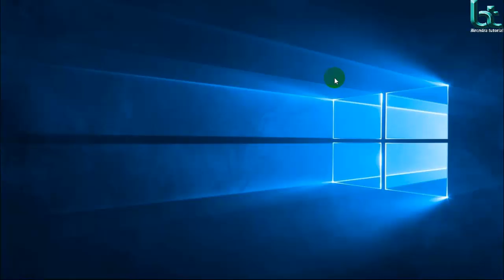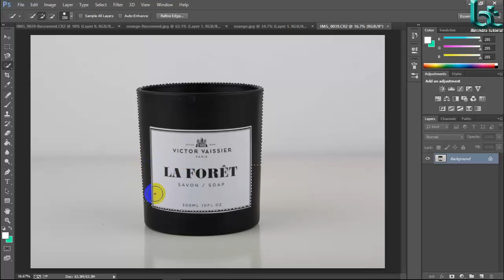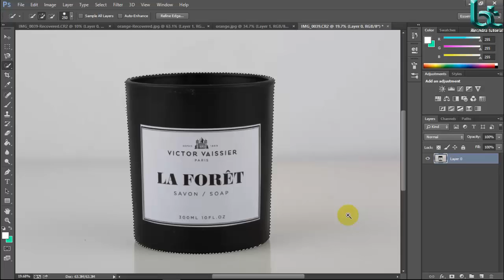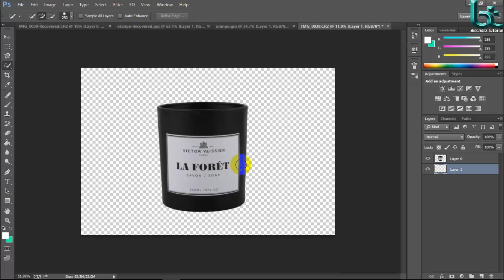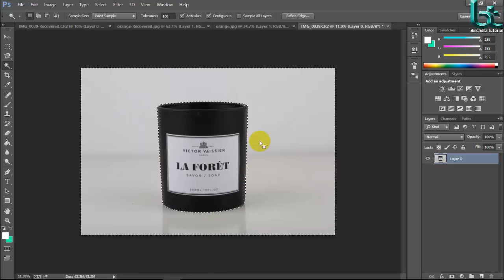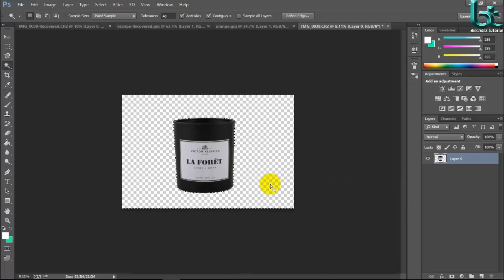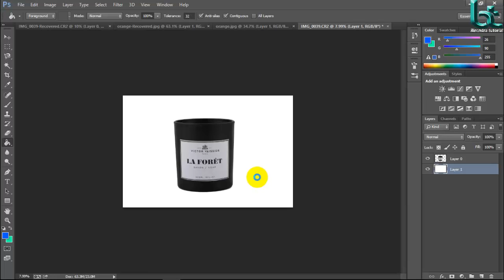how to use quick selection tool and magic wand tool in Photoshop_English l tutorial for beginners 25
Hi, I am Birendra Nath Barman .  Graphic Designer an digital marketer  . Here you will find All kinds of Tutorial .
Graphic Design Tutorial service ,
1) How to start graphic design ( tutorial )
2)What's need to start Graphic design
3) What kinds of photoshop you will use
4) All kinds of tutorial about photoshop tool
5) Use of all tool
6) How to remove Background ( background remove tutorial)
7) How to Change Background
8) How to clean face
9) How to remove object
10) How to remove Watermark
11) How to add mustache
12) How to add text
13) How to retouch ( beauty retouching )
14) How to make product photos shadow (amazon or any e-comers site )
15) How to change color
16) How to adjust Brightness
17 ) Any kinds of design
how to open new file,
how to,
how,
open,
new file,
file,
adobe,
photoshop,
tutorial,
graphic design,
graphic,
design,
birendra tutorial,
birendra,
photo editing,
photoshop editing,
designing,
photo effects,
editing,
make,
create,
cc,
cs,
cs6,
best,
free,
basic photoshop tutorial,
2017,
effects,
background design,
background,
remove,
add,
graphic design festival paris,
graphic design festival,
entry level graphic design jobs,
graphic design cv,
graphic design internships,